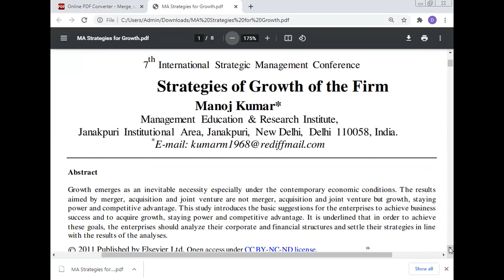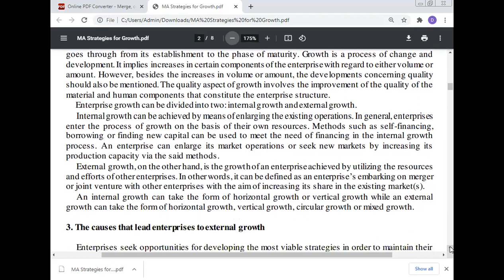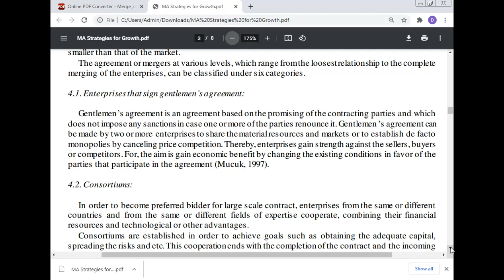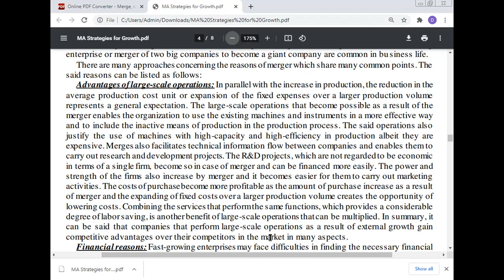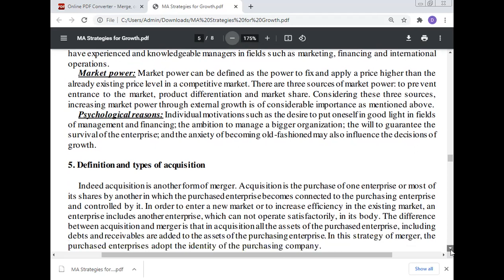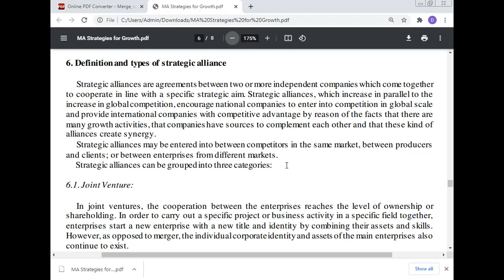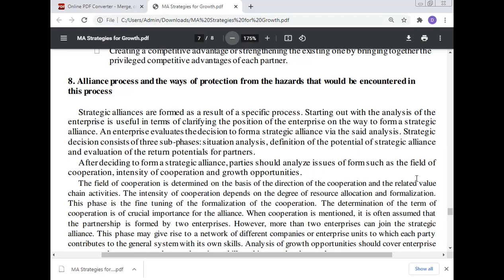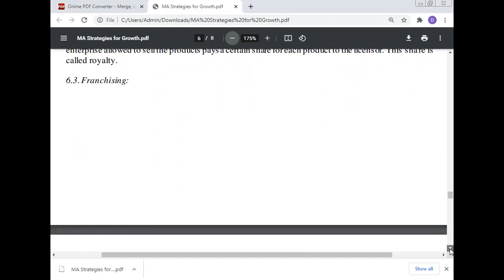Strategies of Growth Firm, Dr Manoj Kumar, S P Jain School of Global Management Singapore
S P Jain School of Global Management, Singapore.
Best Research Paper Awards: 10
International Journals: 68
Journals of India: 14
International Conferences: 24
National Conferences: 16
Chapters of Book: 20
Case Study: 33

International Conferences: 24
National Conferences: 16
Books: 9
Case Studies: 38

Editorial Board
1. Editor-in Chief: International Journal of Science, Technology & Management
1. Journal of Experimental & Theoretical Artificial Intelligence
2. International Journal of Mathematical Programming
3. International Journal of Outsourcing
4. International Journal of Asian Business and Information Management
5. International Journal of Fuzzy System Applications
6. International Journal of Applied Industrial Engineering
7. International Journal of Applied Behavioral Economics
8. International Journal of Productivity Management and Assessment Technologies
9. International Journal of Managing Value and Supply Chain
10. Frontiers of Marketing Research
11. Frontiers of Accounting and Finance
12. European Journal of Economic and Business
13. International Journal of Physical Distribution and Logistics Management
14. International Journal of Production Economics
15. International Journal of Integrated Supply Management
16. Advances in Industrial Engineering and Management
17. Served as a Reviewer for the International Conference on Industrial Engineering and Operations Management (IEOM), Hyatt Regency, United Arab Emirates, March 03-05, 2015.
18.   International Journal of Human Resource Management.
19. Environmental Quality: An International Journal

Address 1:
House Number: 87A, RZI -Block,
West Sagarpur,
New Delhi - 110046,
India.